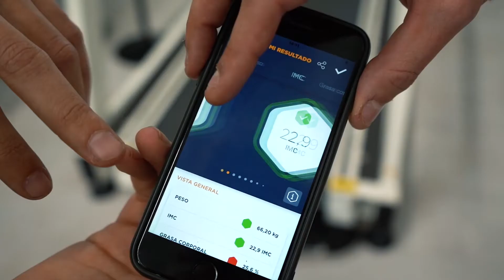Descubre el Grado en CAFYD en la UFV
Si quieres más información sobre el Grado en Ciencias de la Actividad Física y el Deporte visita: